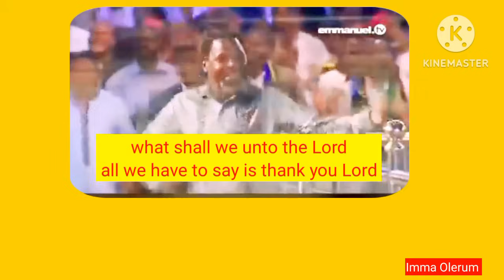TB Joshua On BBC Documentary, Was I Interviewed?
In this video, I will answer your query if I was interviewed by BBC during their documentary against Prophet TB Joshua.The BBC failed me and no wonder the complaints to OFCOM were so high.We need a good reputation by the BBC not a hear say and untrue documentary.